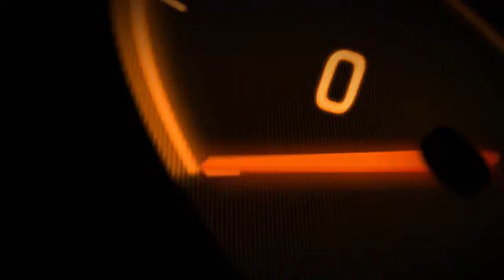LEGO CITY UNDERCOVER 100%GUIDA INCARICO SPECIALE 3: ARIA PESANTE IN MINIERA \RACCOLTA COLLEZIONABILI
iniziamo questa nuova avventura con lego city undercover, walkthrough, parte 5 . affronteremo il livello incarico speciale 3: aria pesante in miniera al 100%. andremo a trovare le soluzioni per trovare la locazione dei 4 pezzi del distintivo, dei 2 veicoli, dei 2 personaggi e del mattoncino rosso.Ti è piaciuto il video? Lascia un commento, metti "mi piace"! Il vostro supporto è fondamentale per me ;)